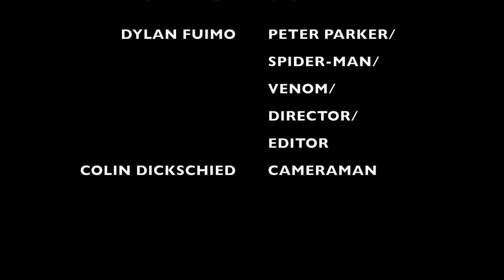Spider-Man 3 Venom scene recreation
Made this movie scene recreation for a school project. It's the scene in Spider-Man 3 were the Venom symbiote wraps itself around Peter Parker.